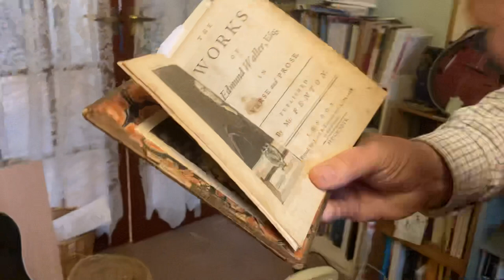A pipe, a poem, and a poignant memory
In this episode I talk about my pipes, show you a lovely one by Charles Rattray, and recite a poignant poem by Edmund Waller that was a favourite of my mother’s

Here's the poem I recited:
Old Age by Edmund Waller

THE seas are quiet when the winds give o’er;

So calm are we when passions are no more.

For then we know how vain it was to boast

Of fleeting things, so certain to be lost.

Clouds of affection from our younger eyes

Conceal that emptiness which age descries.

The soul’s dark cottage, batter’d and decay’d,

Lets in new light through chinks that Time hath made:

Stronger by weakness, wiser men become

As they draw near to their eternal home.

Leaving the old, both worlds at once they view

That stand upon the threshold of the new.

If you would like to support and encourage me in making these little films you can do so by popping round occasionally (not every time of course) to by me a coffee and some cake from this